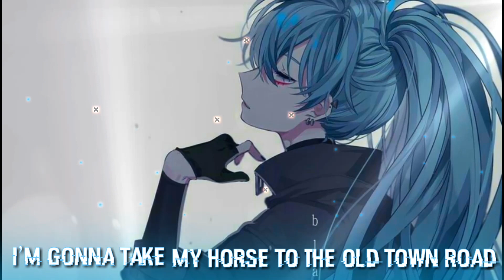Nightcore - Old Town Road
Every clip included is different;  Because I intend to do things that are not unique to others, because that and also my work.  I love everyone who follows you ^^

(Kio, Kio)